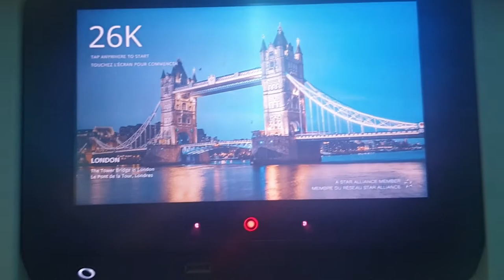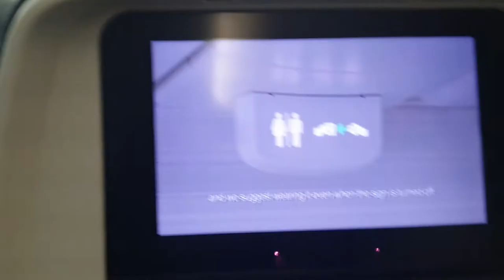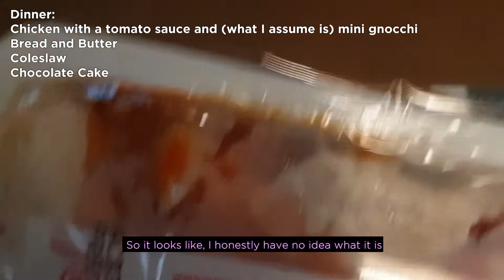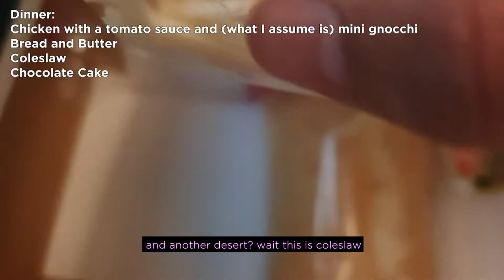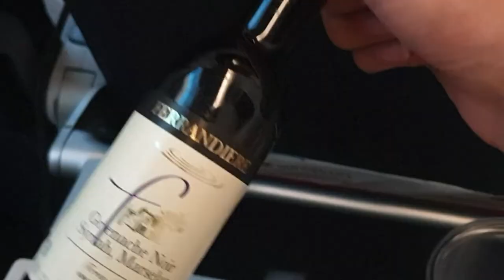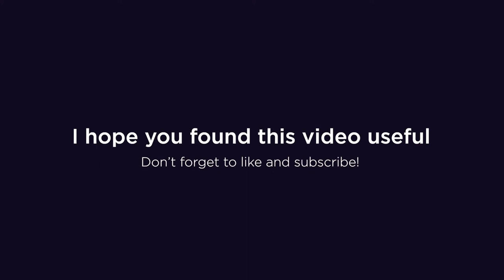Flying with Air Canada in 2020 Vs in 2021: Getting an International flight during COVID 19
Are you looking to fly with Air Canada during Coronavirus? This is the last part in my second travelling during Covid series. This focuses on my Air Canada flight: boarding the flight, what it is like on board, what they provide, and what meals are like. Find out how safe I felt on the flight and what you need to before flying!

► What you get within the CleanCare+ bag:
-  Mask
-  Headphones
-  Snacks (pretzels/biscuits)
-  Hand Sanitizer
-  Small bottle of water

► Dinner:
-  Chicken with a tomato sauce and (what I assume is) mini gnocchi
-  Coleslaw
-  Chocolate Cake
Drink options:
-  Wine (Red/White)
-  Soda (I can’t remember which)
-  Water
-  Tea
-  Coffee

► Breakfast:
-  Croissant and Yogurt
Drink options:
-  Tea,
-  Coffee
-  Juice (orange/apple)
-  Water

This is shot on my Samsung S9
📷 Go Pro

Intro: Atch - Journey